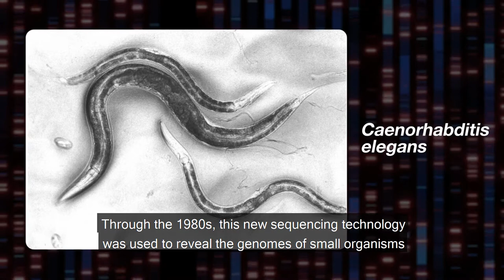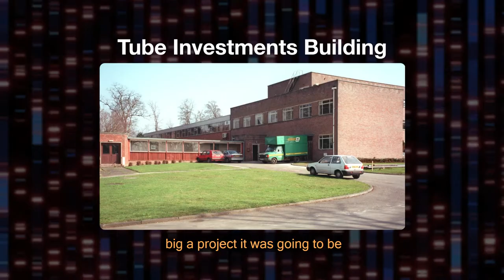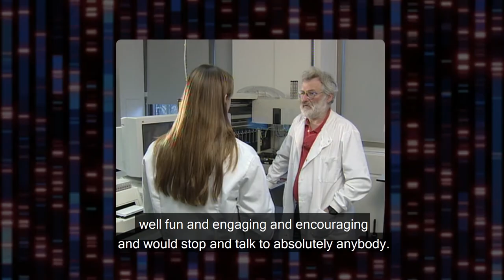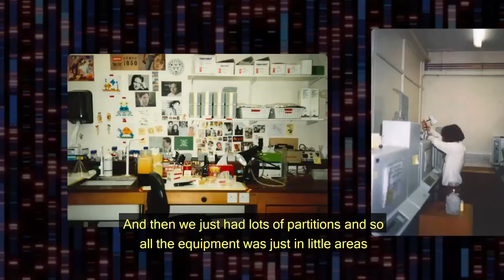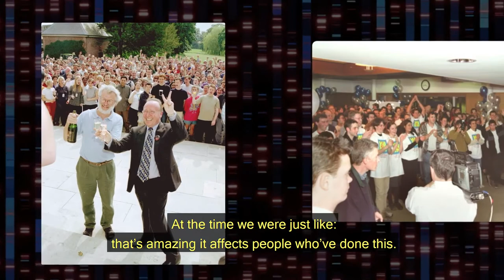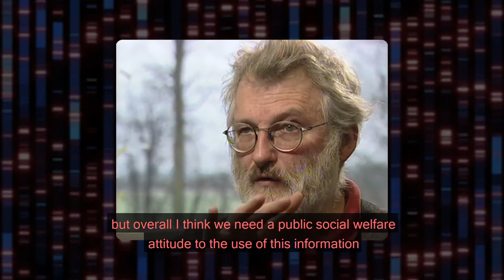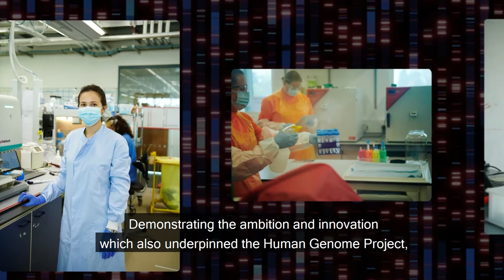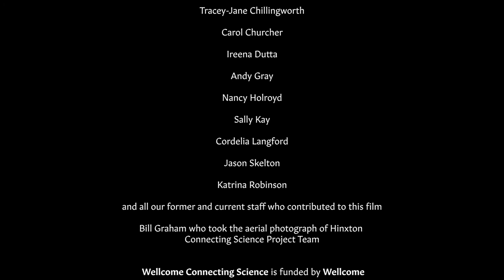Exploring the Code of Life at Hinxton Hall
“A New Tomorrow” licensed via Music Vine: YY9O8ADD5MMP1TSD